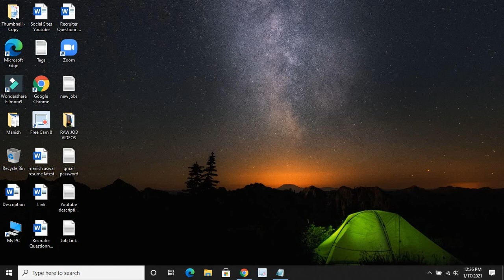ASP.NET DEVELOPER, PART- 6